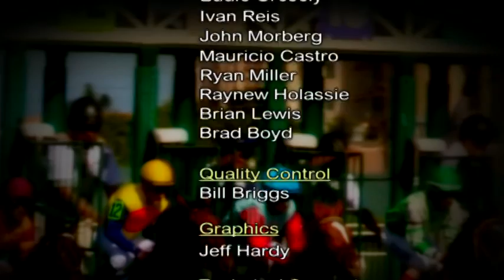Gulfstream Park Replay Show | September 11, 2015